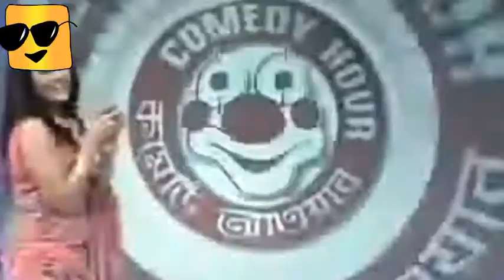Drama Actor Rafiqul Islam in Comedy Hour On ATN BANGLA l